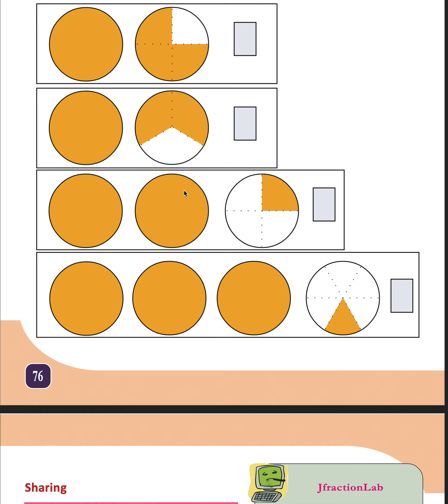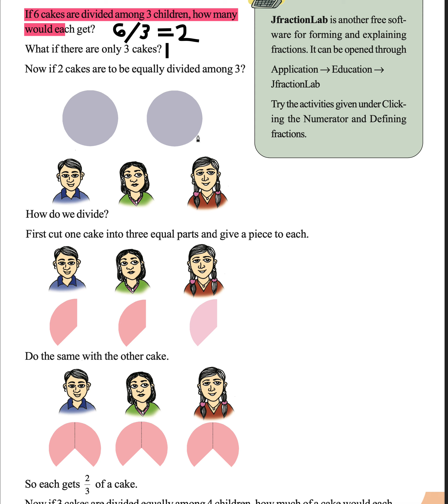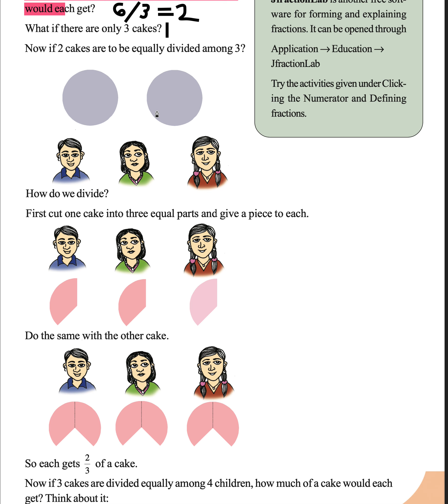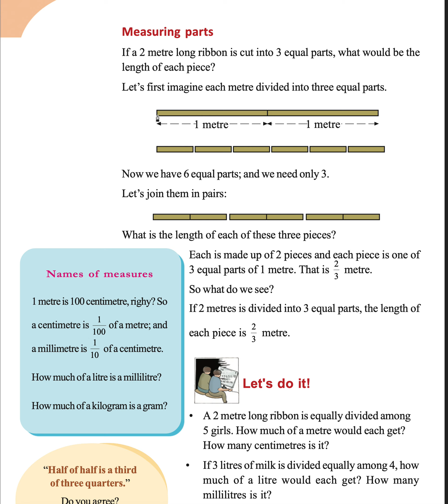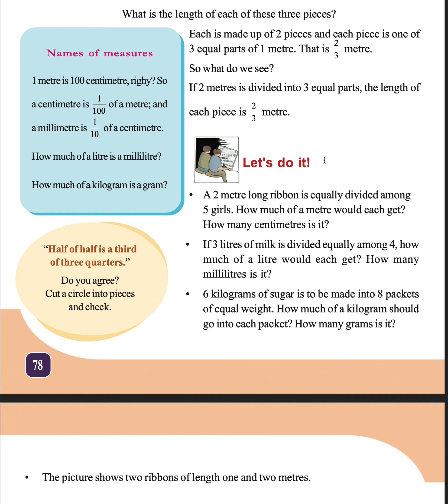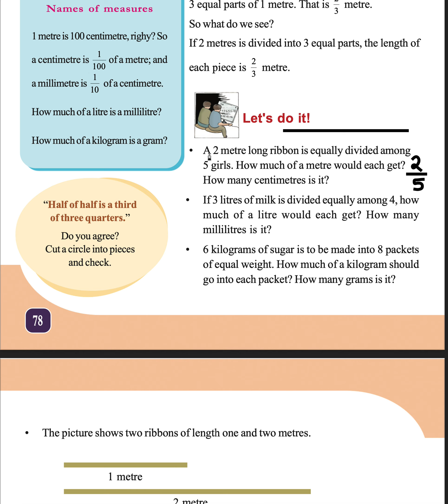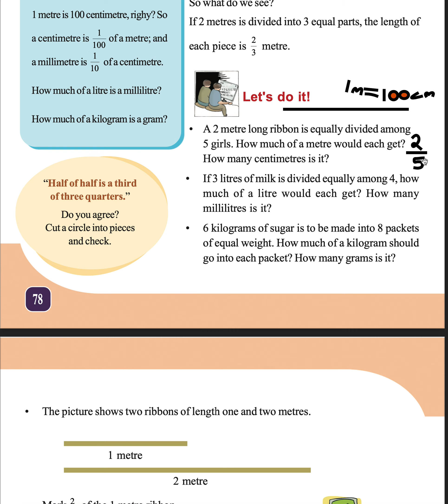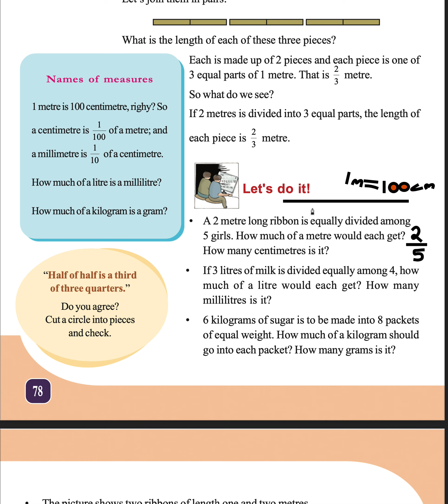class 5 mathematics chapter 5 part number